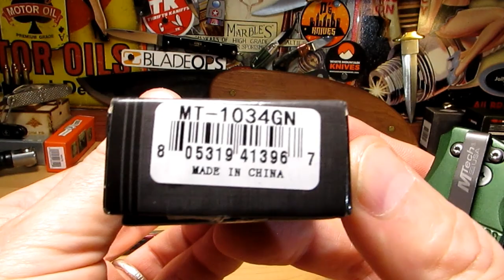Cheapest BUTTON LOCK KNIFE A Lot Of Fun For $14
The most fun i have had in a long time for less than $14. MTECH USA MT-1034 Series Manual Folding Knife, Straight Edge Blade, 4.5-Inch Closed

CASE XX WR Pocket Knife Mini Copperlock Yellow Synthetic Cv

Case 133 Amber Bone PCH Seed Jig Mini CopperLock

CASE XX WR Pocket Knife Natural Bone Copperlock

CASE XX WR Pocket Knife Copperlock Sparxx Blue Pearl Kirinite

CIVIVI Riffle Folding Pocket Knife - 3.5-Inch Drop Point Blade

CIVIVI Riffle Damascus Pocket Knife - 3.5-Inch Drop Point Blade

Crosman 2240 Bolt Action CO2-Powered .22 Pistol

CIVIVI Deep Carry Pocket Clip for EDC Knife, Pack of 2 Different Clips with Different Screw Holes

uxcell M2x4mm T6 304 Stainless Steel Flat Torx Head Screw 50pcs

Bear & Son Cutlery CB00 Cocobola Gold Rush Bowie with Leather Sheath Knife, 14 3/4"

Otter-Messer 3-Rivet Folder

Mercator Black Cat Carbon Knife

Mercator Black Cat Stainless Lockback Knife

Otter - Messer Mercator Brass Large Carbon

OTTER-Messer Mercator Copper Lockback

Otter - Messer Mercator Stainless

Kizer Begleiter Pocket Folding Knife, Tanto Blade with Carbon Fiber Handle - Ki4458T3

Victorinox Swiss Army Pioneer Knife, Black, 91mm
Rough Ryder TADPOLE (Angry Watermelon)

PowerTac M5 Tactical Flashlight

CIVIVI Imperium Front Flipper Pocket Knife with Nitro-V Blade, Thumb Stud and Flipper Tab In GOLD - SILVER or COPPER

Drop + Bradford Guardian 3.5 Fixed Blade Knife with Leather Sheath

BOKER USA 01KALS74DES / Kalashnikov Pocket Knife - Folding Pocket Knife - 3.25" Blade

Boker BOKAKALS74BKS Plain Edge Black Knife

PEPPER SPRAY
Phoenix Tactical P360S – Pepper Gel Trusted by Military and Law Enforcement Personnel with UV Dye- Gel is Safe & Maximum Strength, Quick Access Fliptop, Sprays at Any Angle, 18feet/5.5m Range

KNIFE SHARPENING
KME Precision Knife Sharpener System with 4 Gold Series Diamond Hones - Base Included

Lansky Diamond Ceramic Turn Box Knife Sharpening System TB-2D2C

KNIFE TOOLS I USE
Wiha 28103 Magnetic 1/4 Bit Holder, Stubby, 57mm

Wiha 79242 11 Piece Torx Bit Selector (T5-T30)

UTILITY KNIVES 3 PACK
WORKPRO 3-piece Quick Change Folding Pocket Utility Knife Set with Belt Clip

Briwax Original Furniture Wax 16 Oz - Dark Brown

OIL FOR KNIVES GUNS ETC
Ballistol Multi-Purpose Oil, Aerosol Spray, 6 oz

2 - Lucas Fishing Reel Oil "Works Great On Knife Pivots & Bearings"

Knife Pivot Lube Combo Pack (Original & Heavy) KPL

"Commissions Earned​​​​​​”
 I Purchase All Of These Items Myself With My Own Money.
 I am Not Sponsored I did Not get these items for free.